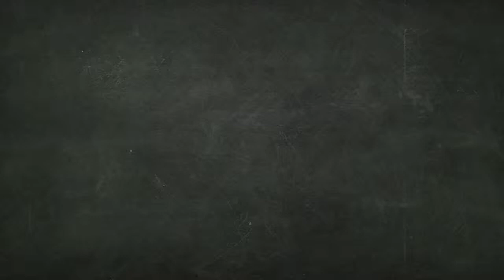Vintage Food Menu Slideshow Video Marketing 512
How to Make Vintage Food Menu Slideshow Video Marketing?

Whiteboard Video Marketing, Parralax Adventure Slideshow Video Marketing,